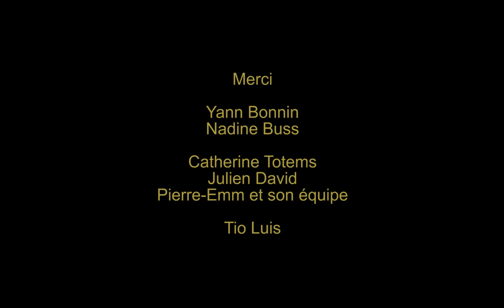Ojo Loco | HD | Short movie | Court métrage en français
Réalisateur : Pablo Cortes
(2018)

Le lutteur Ojo Loco n'a jamais perdu un seul combat. On dit que le secret de sa force réside dans ses yeux, capables de le rendre invincible. Mais l'est-il ?